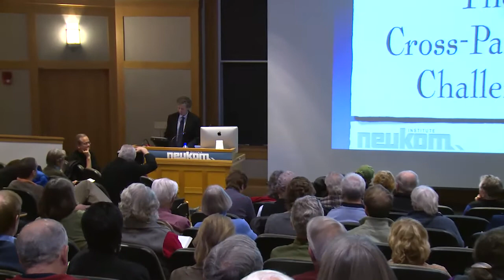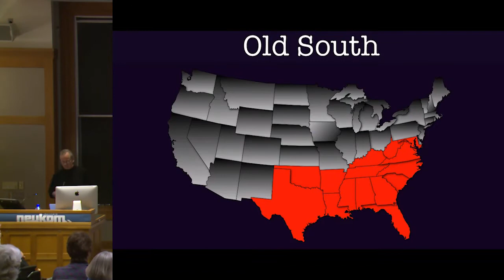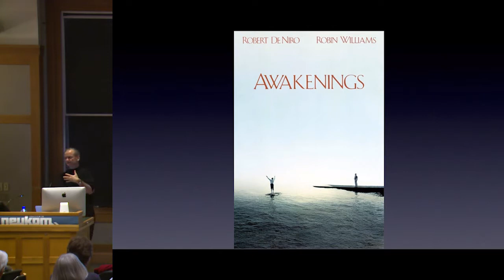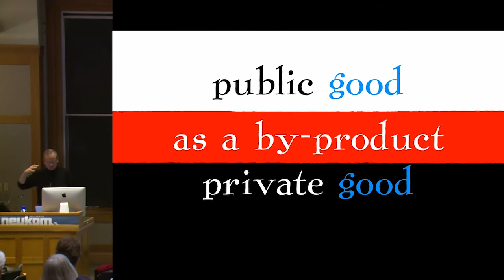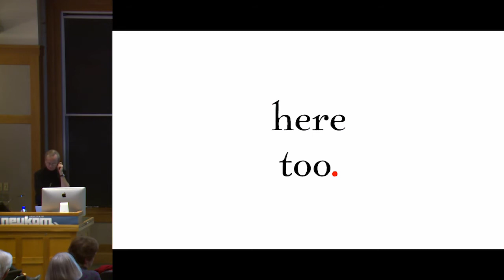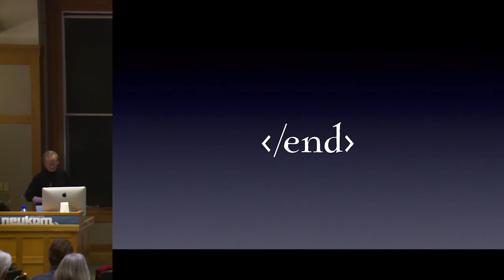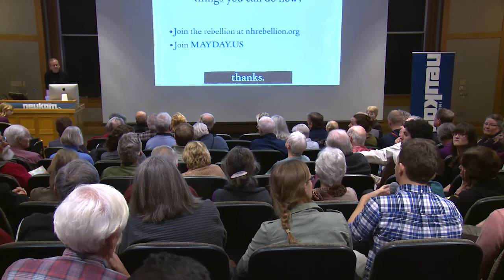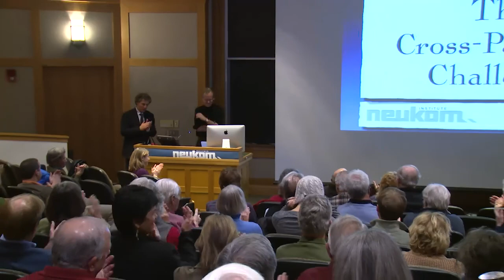Fall 2014 Donoho Colloquium - Lawrence Lessig - The Cross-Partisan Challenge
The Neukom Institute at Dartmouth presents the Fall 2014 Donoho Colloquium
Lawrence Lessig - The Cross-Partisan Challenge:
How to save Democracy without Being Too Democrat/Republican

Lawrence Lessig is the Roy L. Furman Professor of Law and Leadership at Harvard Law School, director of the Edmond J. Safra Center for Ethics at Harvard University, and founder of Rootstrikers, a network of activists leading the fight against government corruption. He has authored numerous books, including Republic, Lost: How Money Corrupts Our Congress—and a Plan to Stop It, Code and Other Laws of Cyberspace, Free Culture, and Remix.

Lessig serves on the Boards of Creative Commons, AXA Research Fund and iCommons.org, and on the Advisory Boards of the Sunlight Foundation, the Better Future Project, and Democracy Café. He is a Member of the American Academy of Arts and Sciences and the American Philosophical Association, and has received numerous awards, including the Free Software Foundation's Freedom Award, Fastcase 50 Award and being named one of Scientific American's Top 50 Visionaries.

Lessig holds a BA in economics and a BS in management from the University of Pennsylvania, an MA in philosophy from Cambridge, and a JD from Yale. As Professor at Stanford Law School, Lessig founded the school's Center for Internet and Society. He clerked for Judge Richard Posner on the 7th Circuit Court of Appeals and Justice Antonin Scalia on the United States Supreme Court.

Recorded Monday, October 20, 2014